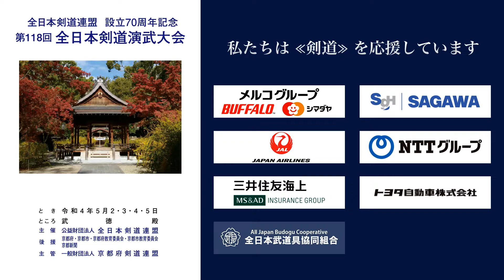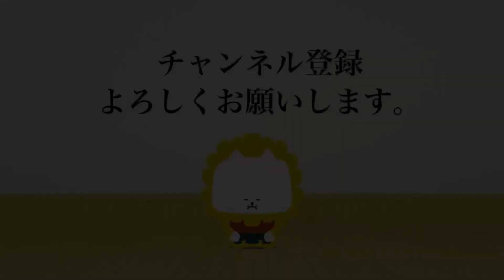橘井 順市 × 青山 八示_第118回全日本剣道演武大会 剣道教士七段 東 224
第118回全日本剣道演武大会  剣道教士七段 東の部 224番 ５月４日（水）

118th All Japan Kendo Enbu Taikai kendo kyoshi East 224 May 4th  (Wed), 2022

■結果/results
大阪府 橘井 順市 × 青山 八示 愛知県
OSAKA Jyunichi KITSUI × Yatsushi AOYAMA AICHI